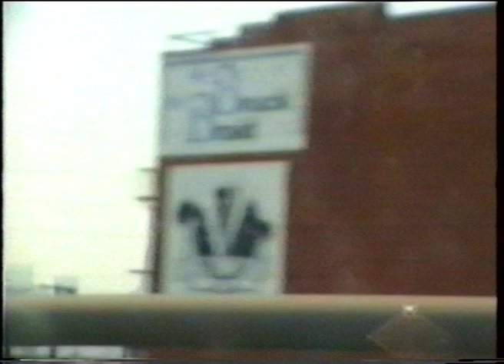Los Angeles, 1993